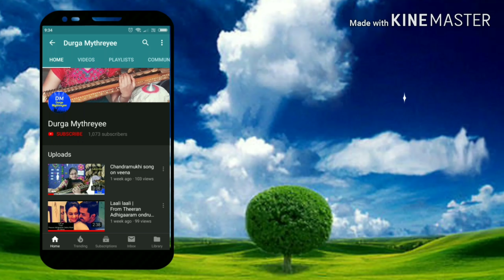Pilla Raa from RX100 on veena